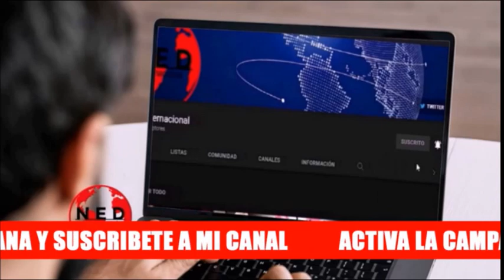DETALLES 🎯 SE VAN A ENCONTRAR PETRO Y MADURO EN LA FRONTERA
Cortesia Fernando Londoño en lahoradelaverdad